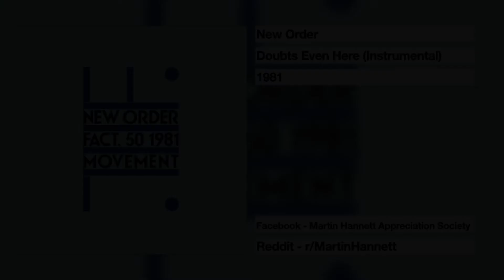New Order - Doubts Even Here (Instrumental) - Produced by Martin Hannett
Visit Reddit r/MartinHannett or Facebook - Martin Hannett Appreciation Society